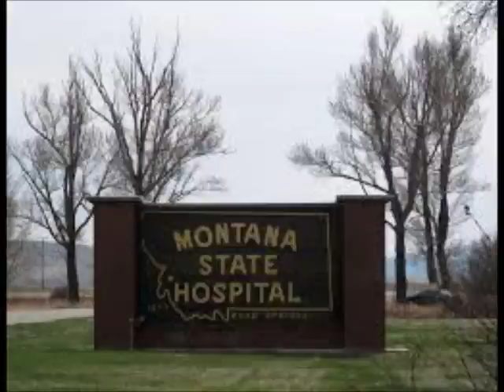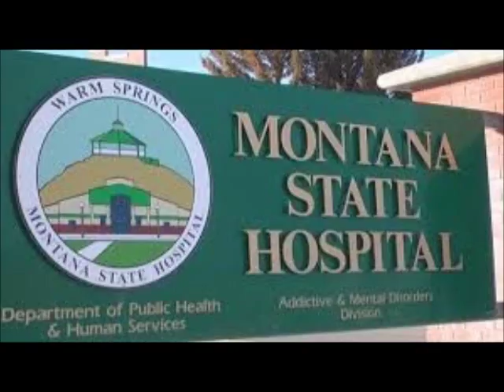home of the sick msh